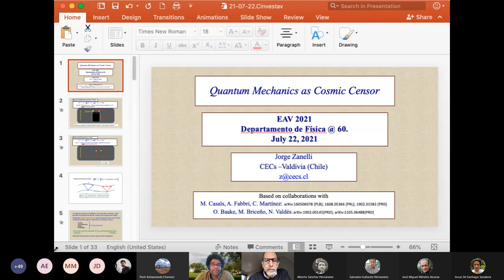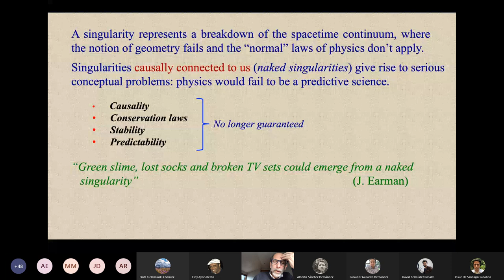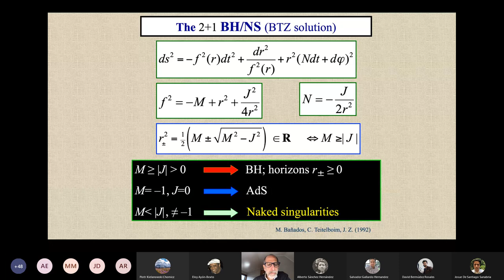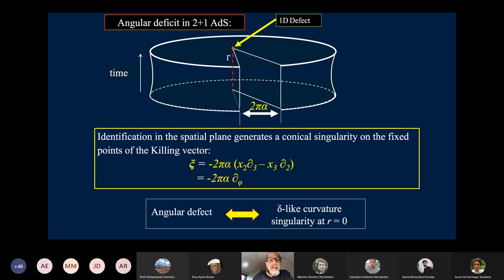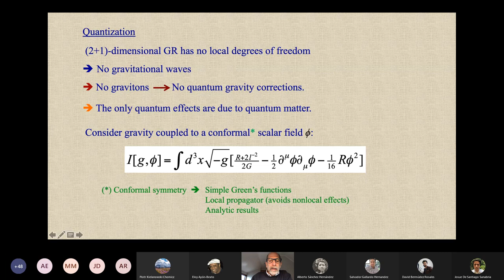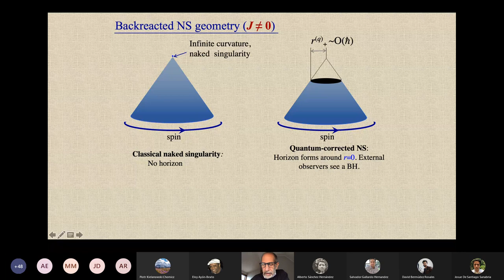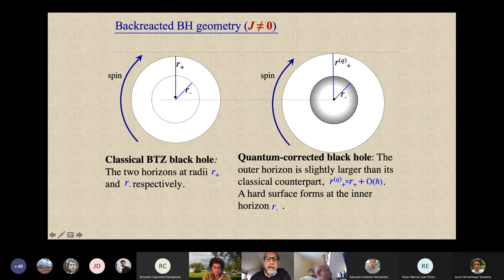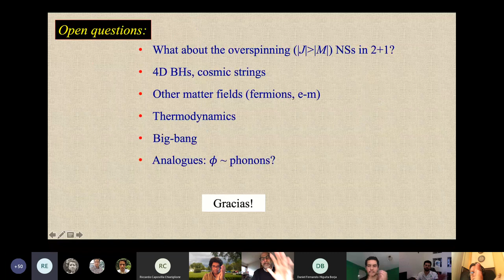EAV 2021 | Quantum mechanics as cosmic censor | Prof. Jorge Zanelli